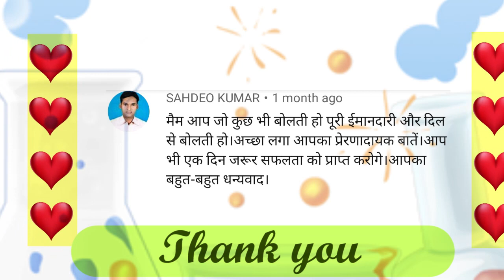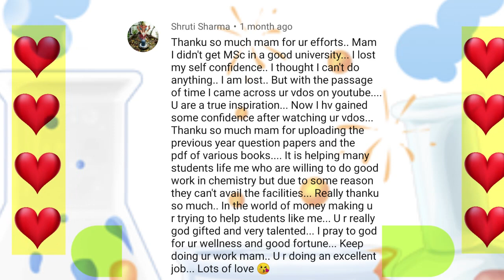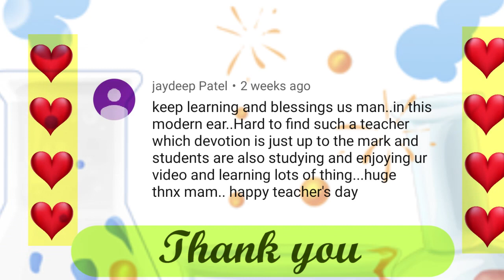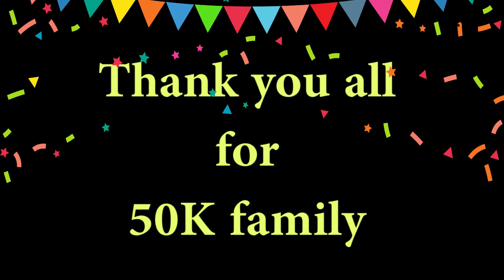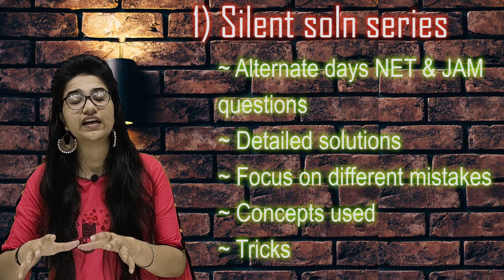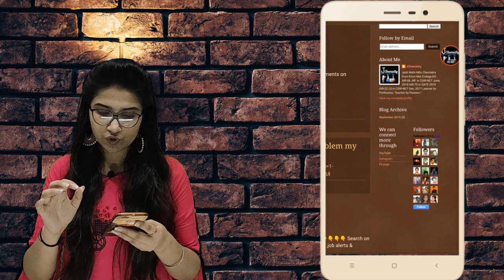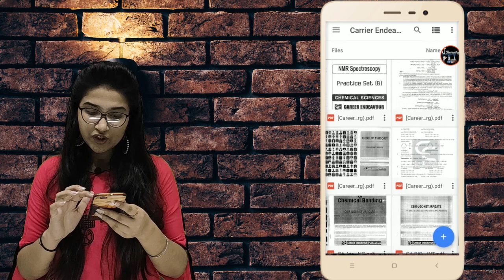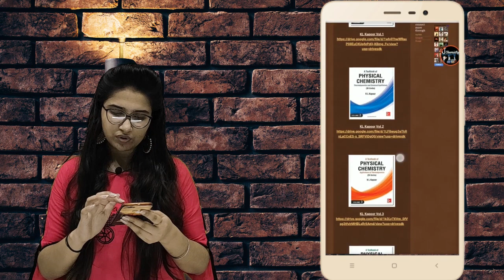3 major announcements|Thank you for 50K subscribers|J Chemistry|Jyoti Rathi🎊🎉😍